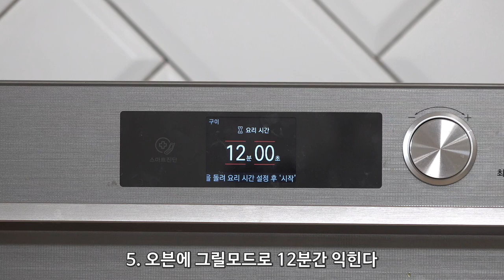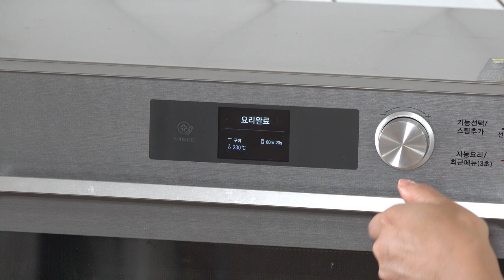양갈비스테이크로 입맛 까다로운 시어머니도 사로 집았어요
재료: 숄더랙 또는 프렌치랙, 엑스트라버진올리브오일, 후추, 각종 허브(로즈마리, 바질, 오레가노, 파슬리, 이탈리안시즈닝 등)
부재료: 양파, 아스파라거스, 민트젤리, 홀그레인머스터드

1. 해동된 양갈비를 키친타올에 꼭꼭 눌러 핏물을 제거해준다
2. 양갈비의 양면에 올리브오일을 마사지하듯 골고루 발라준다
3. 후추를 뿌리고 준비한 허브를 충분히 뿌려준다
4. 오일과 허브를 뿌린 양고기는 랩을 씌워 냉장고에 4시간 이상 숙성한다
5. 오븐에 그릴모드로 12분간 익힌다
6. 양파 1/2개를 링모양으로 썰고
7. 아스파라거스는 이등분해준다
8. 양송이 버섯은 꼭지를 딴다
9. 오일을 두른 팬에 양파와 아스파라거스, 양송이 버섯을 익힌다
10. 양갈비와 채소들을 접시에 예쁘게 담는다

율언니의 팁!
1. 생로즈마리를 사용하면 향이 훨씬 좋아요.
2. 양갈비는 medium well-done 으로 익혀드시는 걸 추천해요.
3. 민트젤리, 홀그레인머스터드를 함께 드시면 “나 양갈비 못먹어!”하는 사람도 양갈비 두대는 순삭이에요.